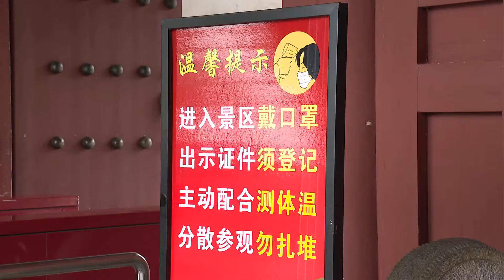岳陽楼風景区が全エリアで一般公開を再開 湖南省岳陽市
中国湖南省にある岳陽楼風景区が１０日、正式に一般公開を再開し、第１陣の観光客を迎えた。同風景区はこれまで屋外エリアを開放していたが、同日から双公祠や展示ホール、三醉亭、商店などの屋内スペースでも、観光客の受け入れを開始した。秩序ある観光を実現するため、引き続き実名での予約を実施し、観光客は風景区に入る前に検温を受け、健康状態を示す「グリーンコード」を提示する必要がある。風景区はまた、入場者の数をリアルタイムで調整して、時間帯を分けて観光できるようにし、観光客の健康と安全を確保している。